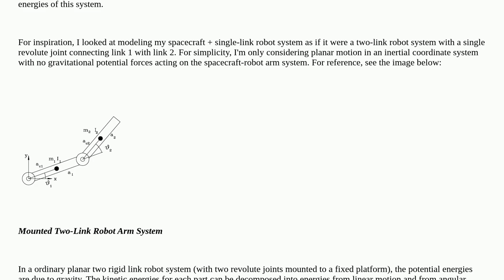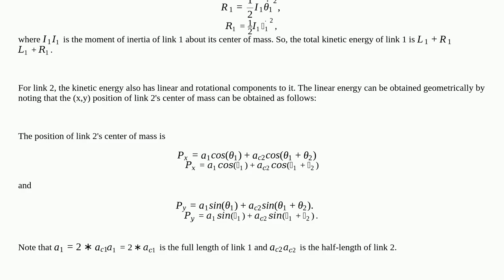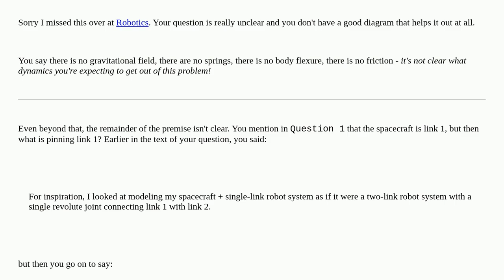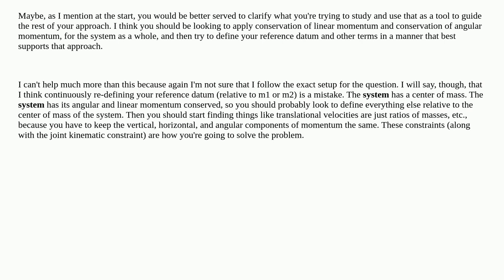Engineering: Deriving the equations of motion for free-floating spacecraft with a single link rob...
Deriving the equations of motion for free-floating spacecraft with a single link robot arm

  energy robotics kinematics dynamics